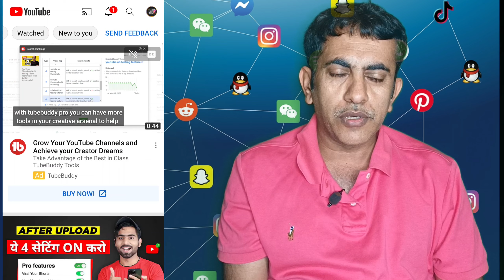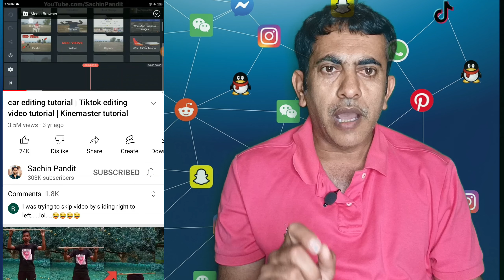Youtube Tips and Tricks | Subscribing to a channel will get you a subscriber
how to get subscribers on youtube how to get 1000 subscribers how to get more subscribers how to get youtube subscribers how to get 1000 subscribers on youtube how to get more subscribers on youtube
get more subscribers get your first 1000 subscribers on youtube how to get subscribers on youtube fast
0 to 1000 subscribers how to get 100 subscribers on youtube how to grow on youtube
how to start a youtube channel how to get subscribers on youtube fast 2020,how to grow with 0 views and 0 subscribers how to grow youtube channel grow your youtube channel,how to grow your youtube channel fast,get more views get 1000 subscribers youtube algorithm hacks,1000 subscribers,video influencers sean cannell.

how to increase subscribers on youtubesubscriber kaise badhaye 2021youtube subscriber kaise badhaye 2022how to get subscribers on youtube fasthow to increase subscriber on youtube channelsubscriber kaise badhaye 2022youtube par subscribe kaise badhayesubscriber kaise badhaye youtube par1000 subscriber kaise badhayesubscribe kaise badhayeyoutube subscriber kaise badhayehow to increase subscribers on youtube channelsubscriber kaise badhayeyoutube tips and tricks

Creator Humsafar ke
At K's YouTube channel we provide information about YouTube in Urdu and Hindi.  New information about YouTube.  YouTube channel settings.  According to YouTube, the solution to AdSense problems and many new YouTube updates and some other information you will keep giving people every day.  In addition, the answers to your questions will be made into a video.  And we will explain this palace in depth.  Audience, how did you guys feel about this effort?

Creator Humsafar ke
 YouTube Channel Official

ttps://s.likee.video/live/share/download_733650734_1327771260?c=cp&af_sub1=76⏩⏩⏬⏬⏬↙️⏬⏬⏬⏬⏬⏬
my likee. ID💖💖💖💖💖💖
9994631&l=en

Likee👩‍❤️‍💋‍👩‍❤️‍💋‍👨👩‍❤️‍💋‍👨👩‍❤️‍💋‍👨👩‍❤️‍💋‍👨

follow me↙️↙️↙️↙️↙️↙️👇
our Instagram ID
💖kahaniya